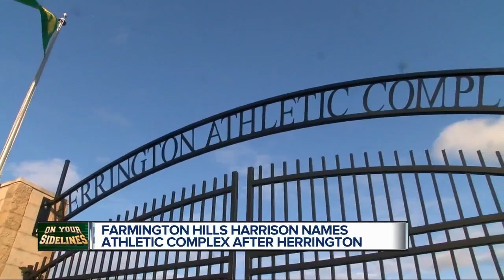Farmington Hills Harrison honors John Herrington with complex tribute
Farmington Hills Harrison honors John Herrington with complex tribute. Justin Rose has more.